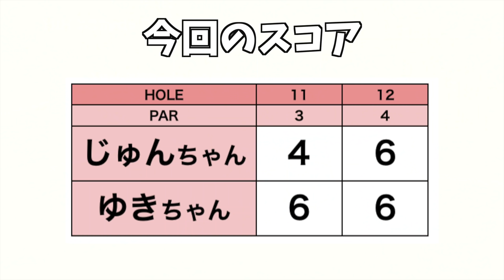あわやOBからの...!? 世界の青木が強運すぎるwww【じゅん＆ゆきプライベートラウンド!#6】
今回はじゅんちゃんとゆきちゃんのプライベートラウンドにお邪魔しました！